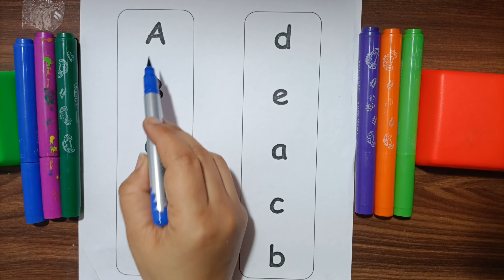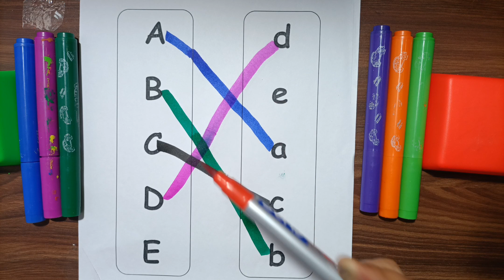A for Apple, B for Ball, Alphabets,बच्चों की पढ़ाई, kids class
ABC Phonic Song | Toddler Learning Video Songs | A for Apple | Nursery Rhymes

BEST FOR KIDS EDUCATION
animals
birds

pre school learning for kids pre school learning videos

learn about animals for kids
a for apple learn the alphabet
phonics
songphonics songs
pre school syllabus
kindergarten learning videos learning animals
cats
dogs
किड्स एजुकेशन
kids abc writing
abcd, abcde,
alphabets
phonics song छोटे बच्चों की पढ़ाई
abcd for children to learn abcd for kids learning in hindi
a for apple apple mane save a for apple songs
a for apple songs in hindi a for apple song dubbed in hindi
apple song
apple song preschool
learning video
abcd
abcd song
a for Apple b for boll
abcd rhymes
a se anar
abc song
Hindi varnamala
anar
abcd
phonics song
capital
a for Apple song hindi varnmala
k se kabuter kha se khargosh
anar aam
ka kha ha aha
abcd song

a for Apple Apple mane save ka se kabuter kha se khargosh
हिंदी वर्णमाला
abcd abcd anar aam imli
कबूतर
abcd poem
hindi rhymes
कखग हिंदी
a anar
abcd song
ginti कखग
alphabet
asana
barakhadi
hindi alphabet learning
hindi letters
hindi swarmala
a зIT
बालगीत
atoz
balgeet
k se kabuter
nursery rhymes
a.b.c.d song
anar wala hathi raja khan chale imli pdf varnmala
aaj anar abcd rhymes abcd z tak apple a for apple varnmala z
आसे अनार आ से आम
abcd
abcde a for apple
alphabetsphonics song छोटे बच्चों की पढ़ाईअ से अनार
english varnamala a for apple
ball
cat
dog
elephant
fish
gorilla hatenglish
varnamala
c for cat english alphabets Fun With Pari Cute आज के जमाने मे पढ़ाई स्मार्ट तरीके से होने लगी है ओर ये जरूरी भी है क्योंकि दुनिया डिजिटल होती जारही है साथ ही बच्चे पढ़कर सीखने की जगह देखकर जल्दी सीखते है साथ ही बच्चे मोबाइल मे ज्यादा व्यस्त रहते है, इसी समस्या के समाधान के लिए हम लेकर आए हैं।

हमारे चैनल पर बच्चों को नये तरीके से मस्ती और खेल के साथ साथ सिखाया जाता है जिससे बच्चे मनोरंजन के साथ ज्ञान प्राप्त कर सके।

धन्यवाद